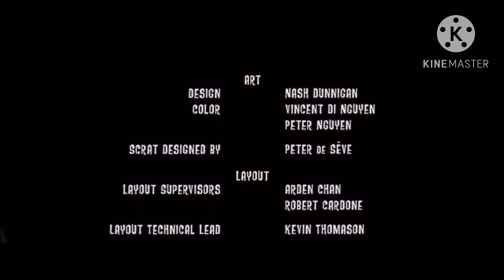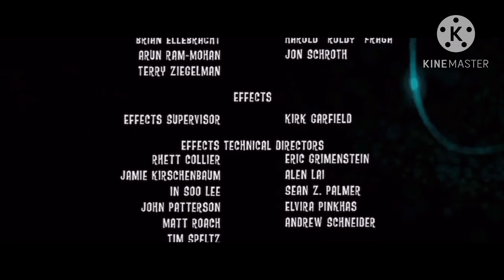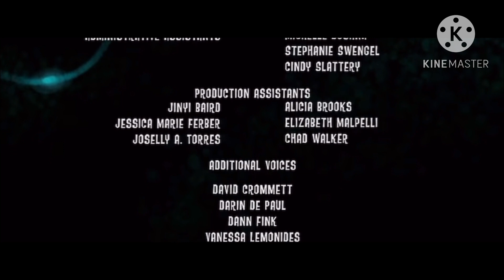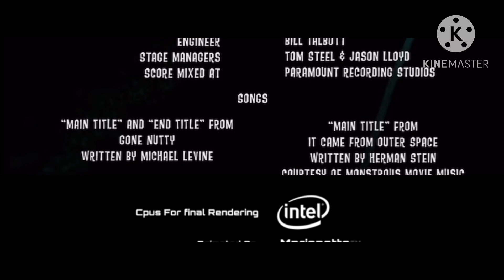Lightning McQueen End Credits